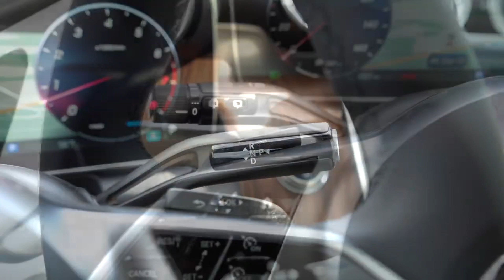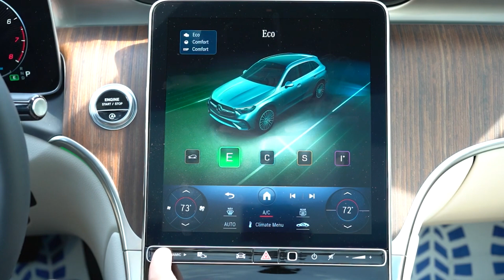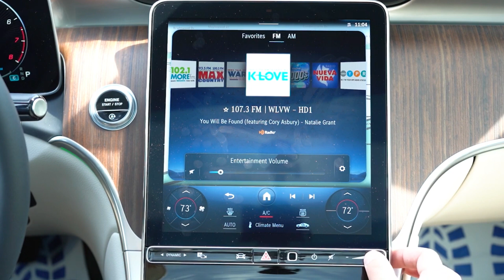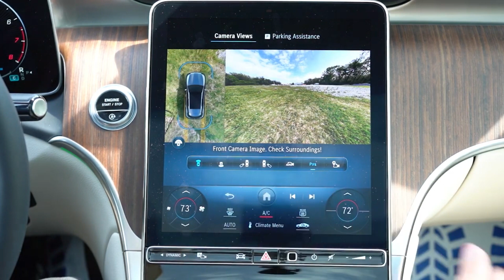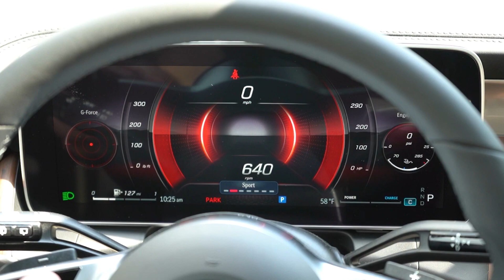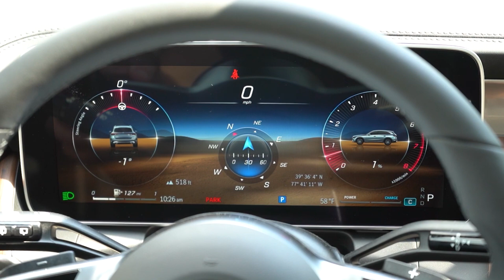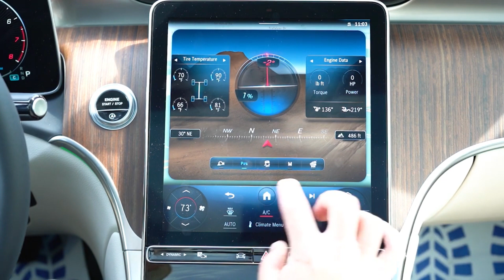Mercedes Benz GLC NEW for 2023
Mercedes Benz GLC NEW for 2023#car mercedes benz The best Car#